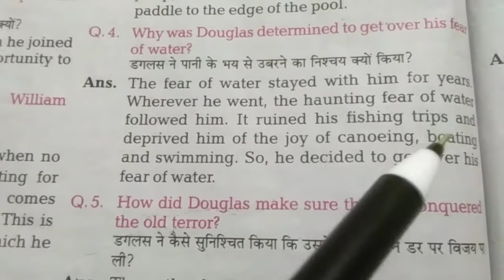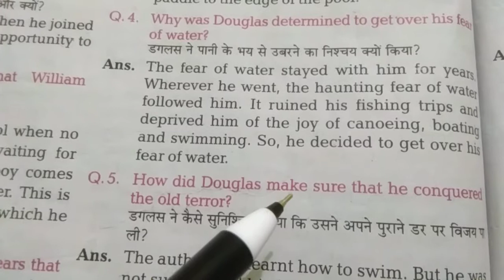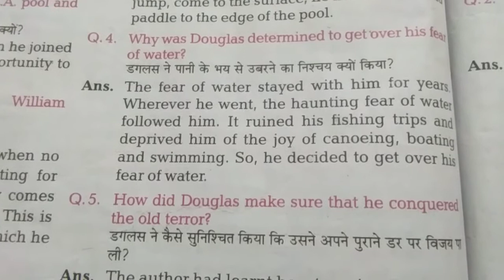Q.4.Why was Douglas determined to get over his fear of water? Chp.(3)Deep water intermediate shorts.